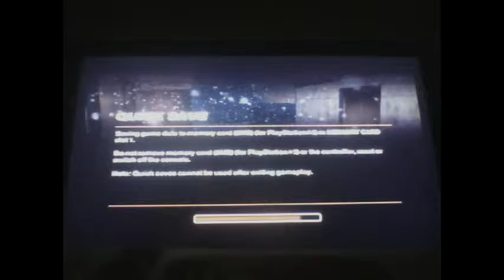lets play freedom fighters part 19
Uploaded using PS3(TM) everything in video is io interactive and other relevant partys